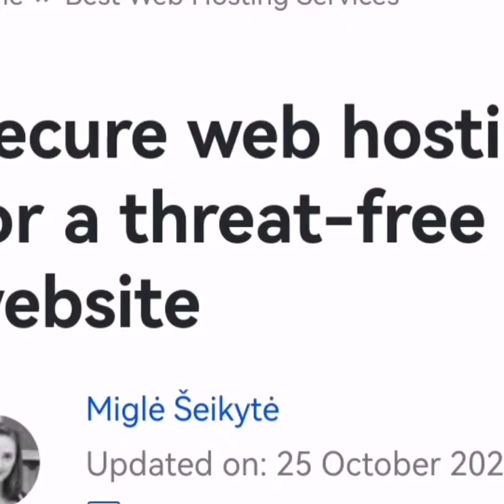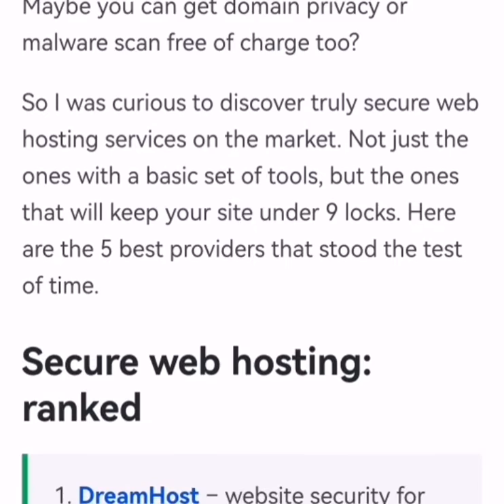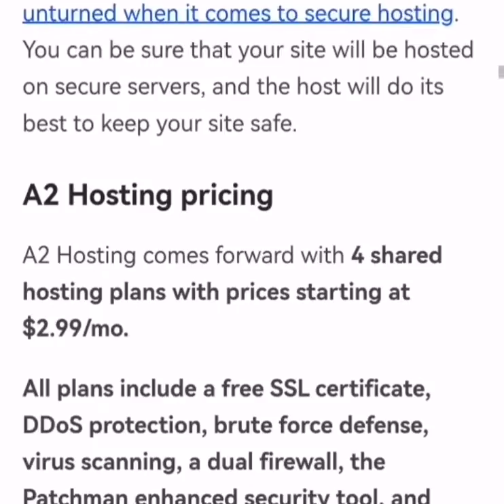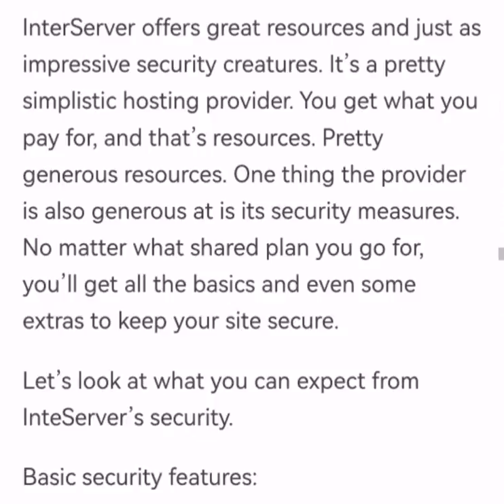Secure Web Hosting | Most secure WordPress Hosting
in this video, I Will Guide you through the video to Relate the Topic of secure WordPress hosting, In Which I Have to Explain in detail.

We give a protected and confidential spot for your site, blog, or other internet based project. We have your documents and data sets on secure servers and our server farms are routinely observed for execution and security.